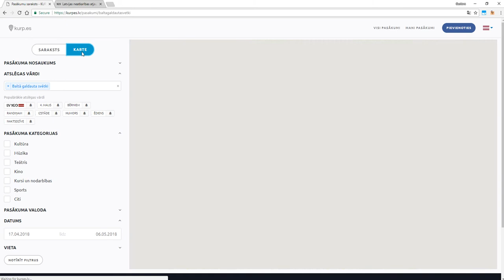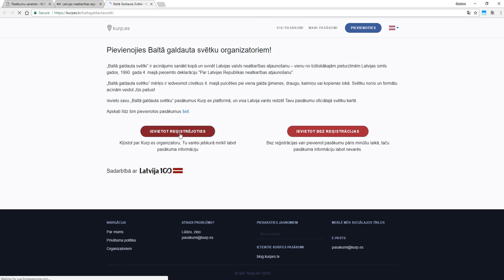Kurp.es pamācība: kā pieteikt Baltā galdauta svētku pasākumu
Kultūras ministrijas Latvijas valsts simtgades birojs aicina rīkot Baltā galdauta svētkus par godu Latvijas valsts neatkarības atjaunošanai – vienai no būtiskākajām pieturzīmēm Latvijas simts gados. Baltā galdauta svētku mērķis ir stiprināt tradīciju 4. maijā cilvēkiem pulcēties pie viena galda ģimenes, draugu, kaimiņu vai kopienas lokā, apzināti svinot savas valsts esību un godinot tos, kuri palīdzējuši to radīt un nosargāt.

Pasākumu platforma Kurp.es sagatavojusi video pamācību, kā pievienot Baltā galdauta svētkus digitālajā kartē.

Sociālajos tīklos aicinām lietot tēmturus